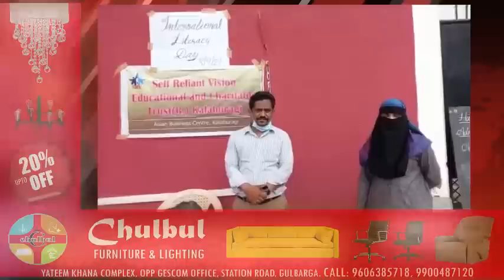DAILY BULLETIN 08 SEPT, 2021 GULBARGA